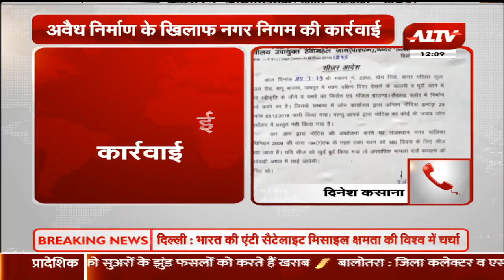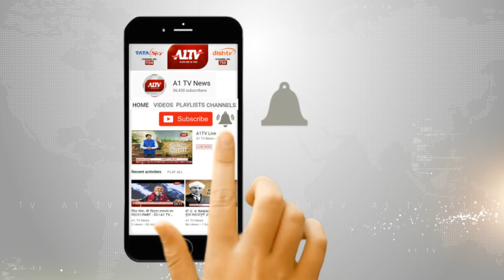अवैध निर्माण के खिलाफ नगर निगम की बड़ी कार्रवाई